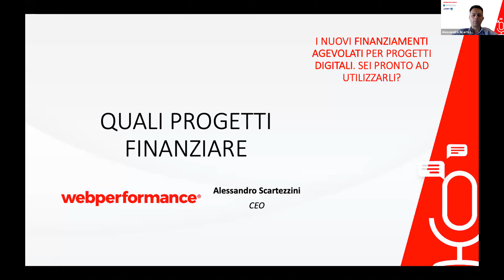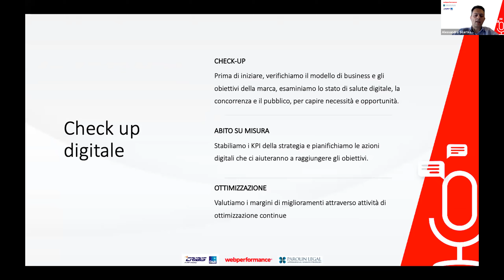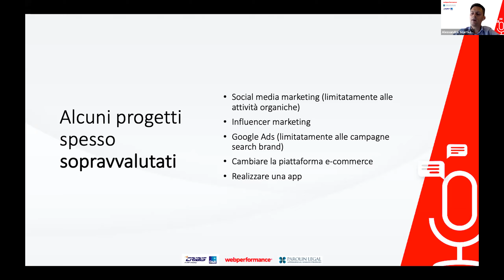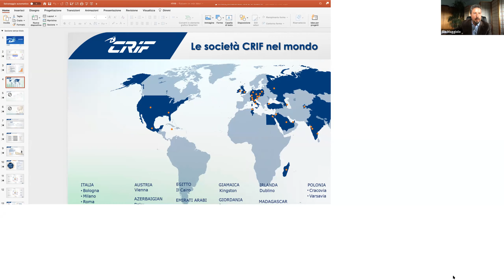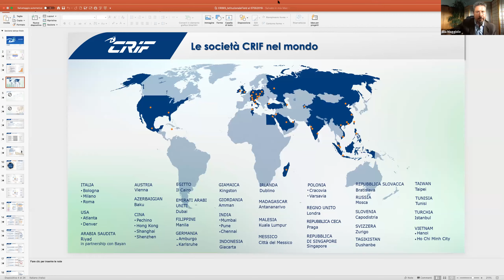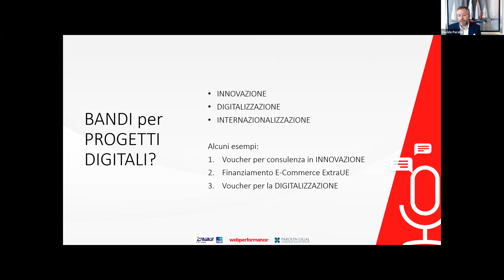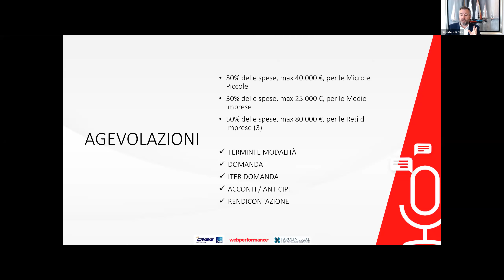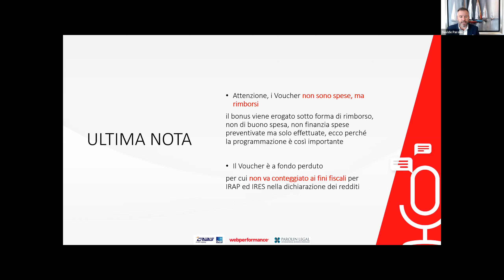I nuovi finanziamenti agevolati per progetti digitali. Sei pronto ad utilizzarli?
C’è un grande potenziale: 2 miliardi di euro di finanziamenti … ed una grande perdita di opportunità: ogni anno il 50% dei contributi a beneficio delle imprese non viene erogato.

Se la tua azienda investe in marketing digitale per accrescere il proprio business online, non perdere l’occasione di conoscere tutte le possibilità di finanza agevolata a tua disposizione e capire come ottenerle!

Video del Webinar del 19 giugno 2020.